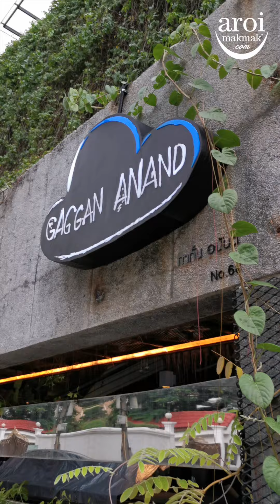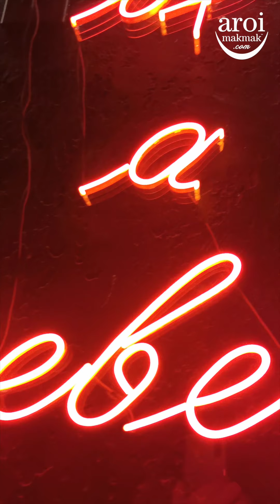Gaggan Anand Restaurant's G's Spot is 60% cheaper after re-opening post-covid.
Gaggan Anand dropped his price from 12,000 baht to 5,000 baht per head post-COVID, so is it the best time to visit now? We give you a peek at the concert, theatre and artistic execution at his G's Spot chef's table, with special appearances from our favourite chefs Top and Michelle from Mia Restaurant.